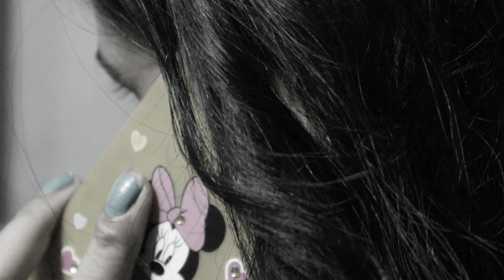The Dark Story - Suspense short film | Deepak Goutam | Chandan Goutam | TLB Films l Any Goutam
The Dark Story - Suspense short film | Deepak Goutam | Chandan Goutam | TLB Films Original

Hey Everyone,
The Last Banchers Films is for your Entertainment.

Cast & Crew -

•Directed by - DEEPAK GOUTAM & CHANDAN GOUTAM
• Produced by - Nadeem Khan
•Production - ROYAL ENTERTAINMENT
•Actors - Chandan Goutam, Any Goutam, Rakesh Sarkar
•Story, Screenplay & Dialogues - CHANDAN GOUTAM
•Casting done by - FILMI CHANAKYA
• Media Partner - Aman Singh & G Varta
•Edited by - CHANDAN GOUTAM